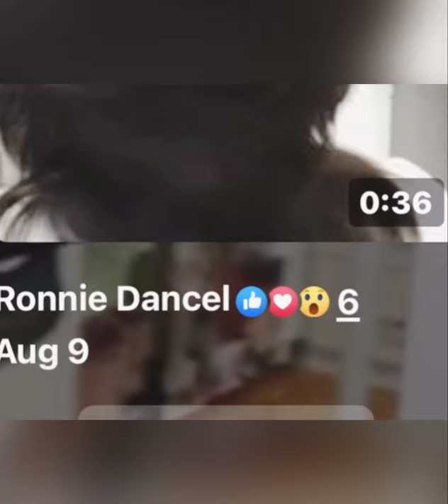ANGELIQUE’S PLAYING MUSICAL INSTRUMENT & VOICE LESSON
Angelique playing Violin, Piano and private voice lesson with Lilac Cana @5 , a duet with Mama Janina